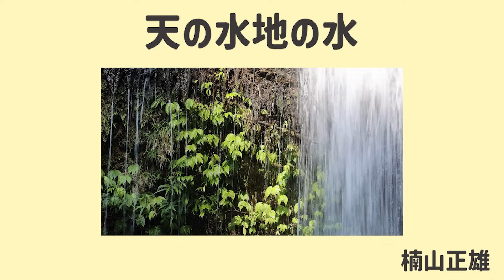【朗読】楠山正雄「天の水地の水」「悪い仲間」 朗読・あべよしみ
復刻「赤い鳥の本」ほるぷ出版　『苺の國』より
朗読させていただきました。

【もくじ】
00:00　天の水地の水
20:00    悪い仲間

楠山 正雄
（くすやま まさお、1884年11月4日 - 1950年11月26日）は、日本の演劇評論家、編集者、児童文学者。主に大正時代から昭和時代戦後初期にかけて活動した。